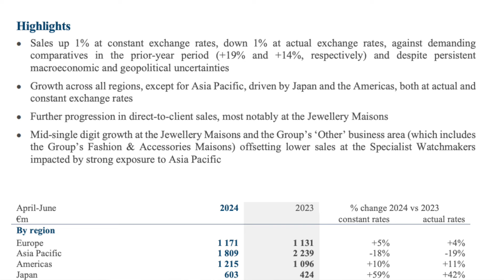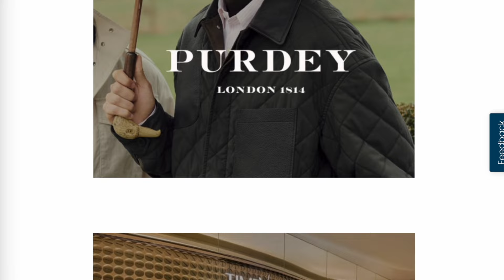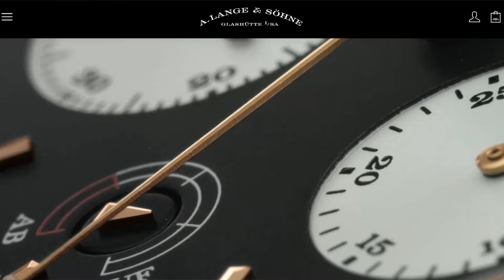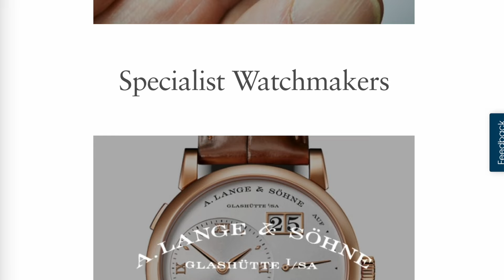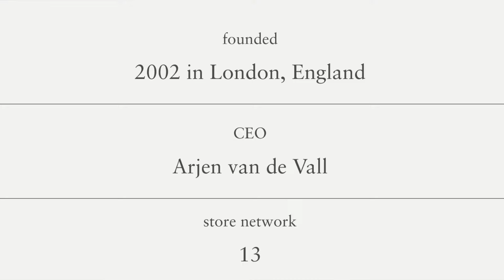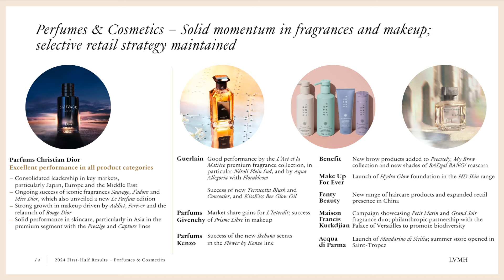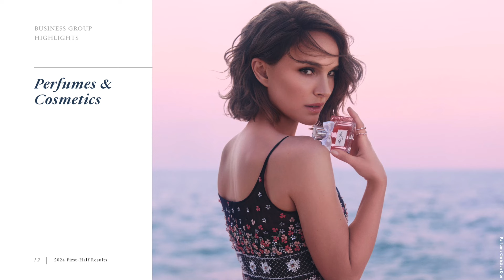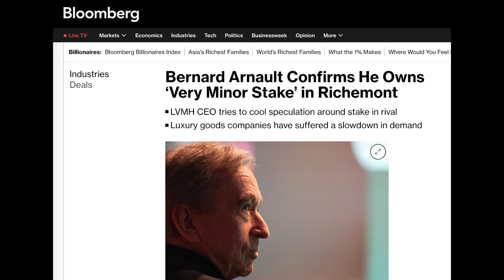Is Richemont in Trouble? The State of Luxury at Cartier & VCA and What is Bernard Arnault Up To?